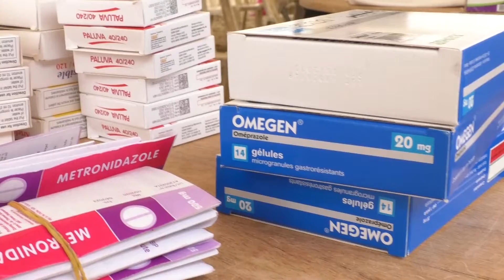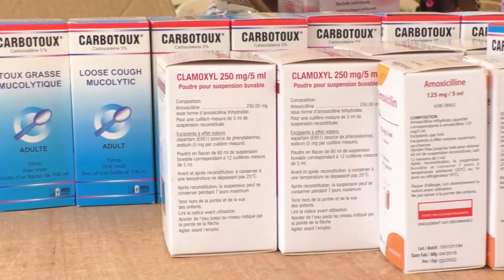CharitéOngBethsael (30/11/20): Soins médicaux aux populations de gobelet village ce jour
+ PRIÈRE
+ INTERCESSION
+ORTHODOXE
+ ADORATION
@KHARIS TV